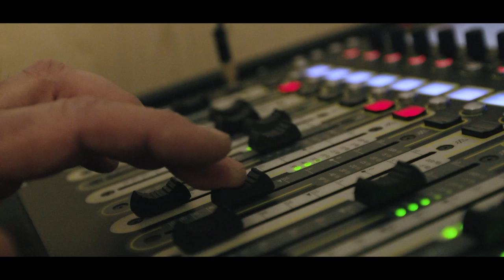Die Stimme des Spengler Cup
Wer kennt sie nicht, die markante Stimme des Spengler Cup. Enjoooooy the gaame!, so beginnt seit 20 Jahren jedes Spiel. Der Mensch hinter der Stimme ist Georges Lüchinger.